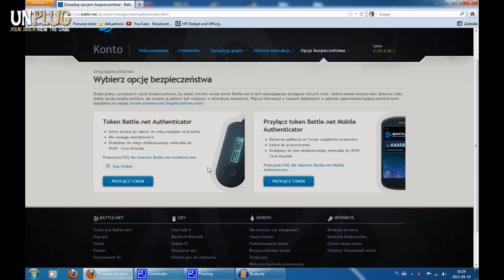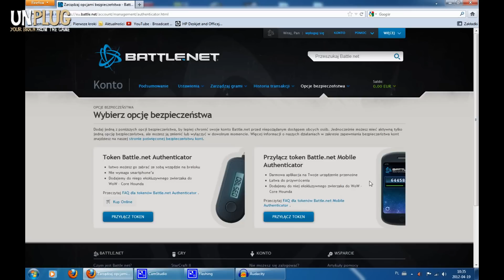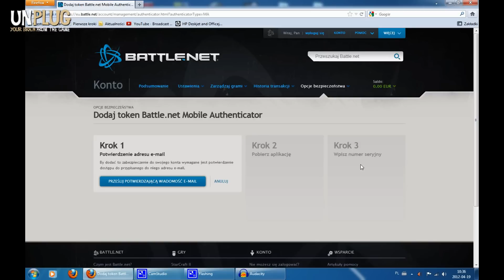Zabezpieczamy konto battle.net (World of Warcraft/Starcraft/Diablo)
Podstawowe informacje o tym, jak można dodatkowo zabezpieczyć konto na battle.net
Powinno to zainteresować każdego, kto gra w WoW, Starcraft, Diablo

All content items are used in accordance with Blizzard Entertaiment's Video Policy...

Każdy element pojawiający się w filmie jest użyty zgodnie z prawami filmowymi Blizzard Entertaiment.